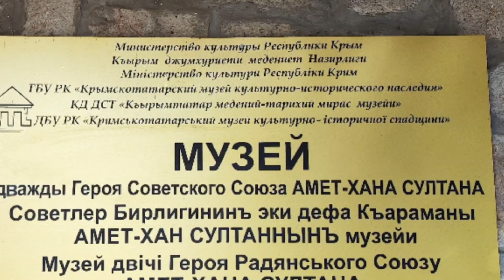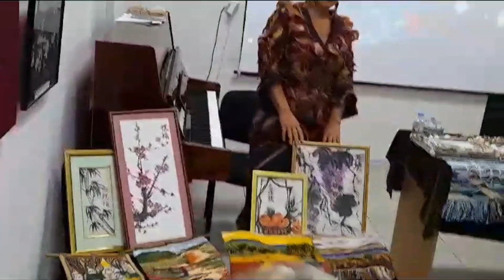501.1. Мой Творческий Вечер в музее АметХана Султана в Алупке. Продолжение следует..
Рассказываю о своем творчестве, о Блоге на you Tube, о музыке, о рукоделиях. Встреча прошла в рамках мероприятия Ночь в Музее.